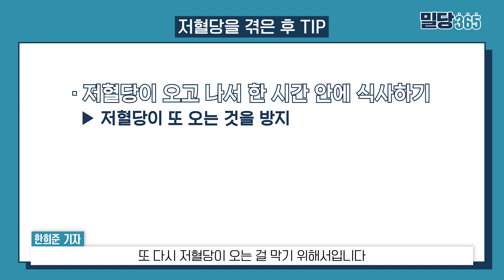[밀당365] 저혈당 왔는데 설탕이 없다… 초콜릿 괜찮을까?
↑↑↑↑당뇨 정보 무료로 받아보기

저혈당을 대비해 간식 한두 가지 쯤 챙겨두실 텐데요. 빵이나 초콜릿은 과감히 버리시는 게 좋겠습니다. 이유는 영상을 통해 확인할 수 있습니다!